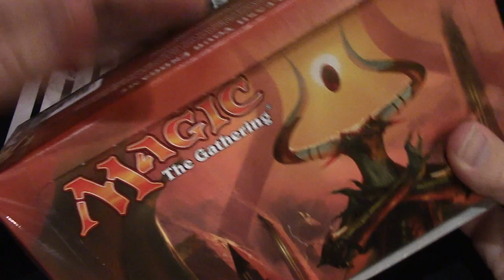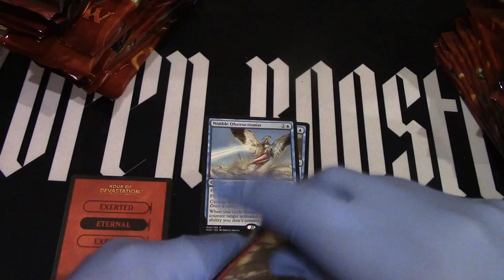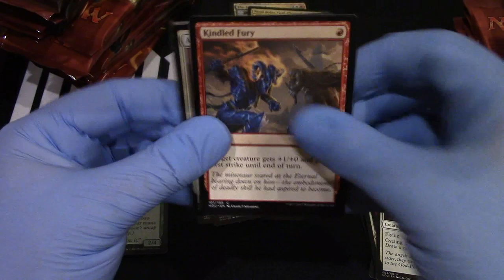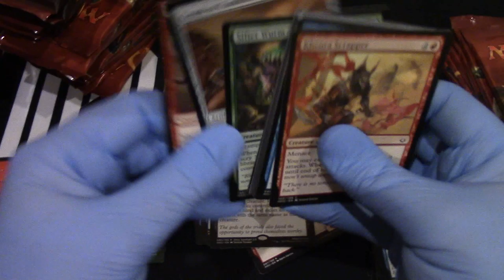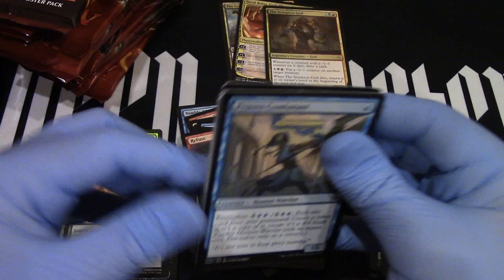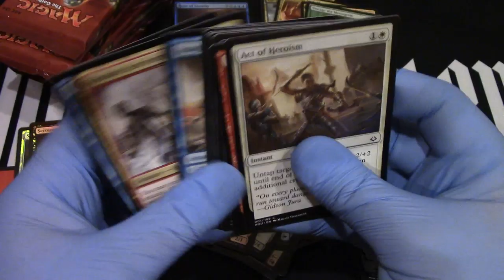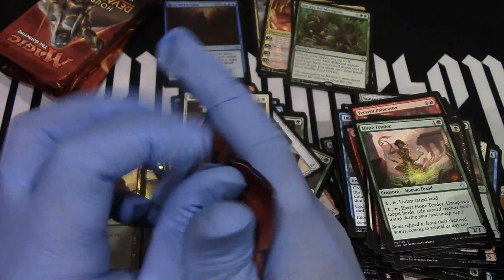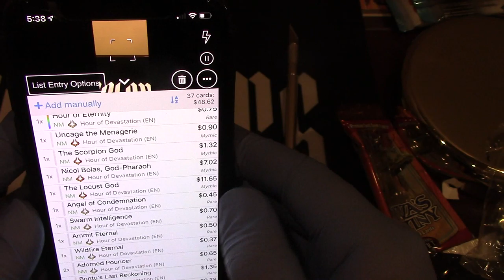Hour of Devastation whole box opening, Let's see some gods!